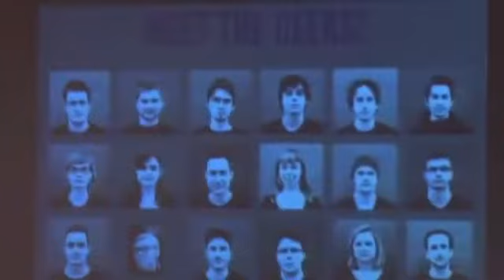Railsberry 2012 Johnny Diggz Lightning Talk Full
Johnny Diggz Lightning Talk and Songs at the end of Railsberry 2012 in Krakow Poland